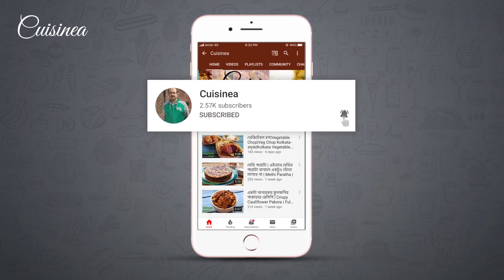কয়েক মিনিটে নরম তুলতুলে গোলা রুটি খুব সহজে | Gola Ruti Recipe | Breakfast Recipe | Kids Recipe